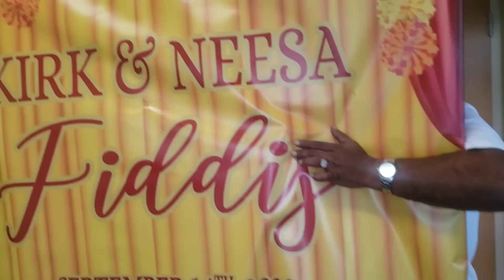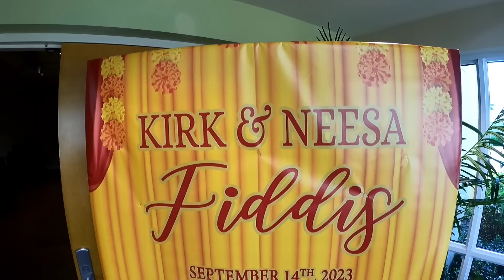Kirk and Neesa Hindu Wedding Ceremony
hindu Wedding and dj gig wonderful day spent.